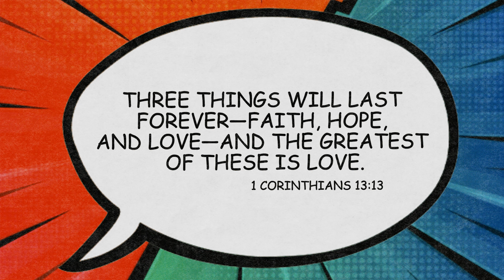CWOL Kids! | Do You Remember?